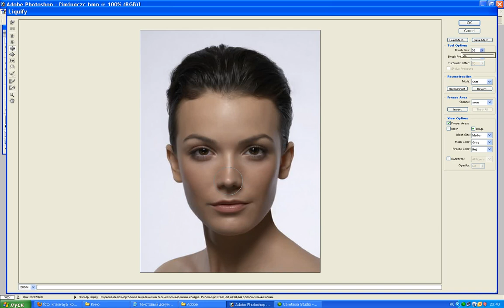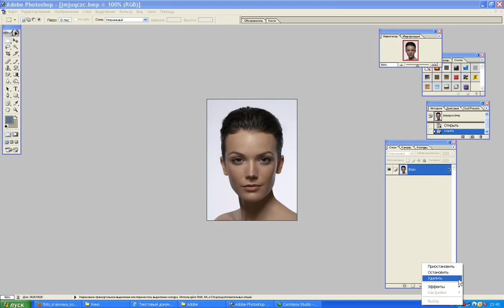Как уменьшить нос в фотошопе (Photoshop)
Видео урок для новичков, в изучении фотошопа "Как уменьшить нос в фотошопе"